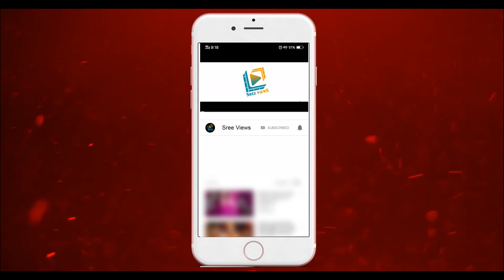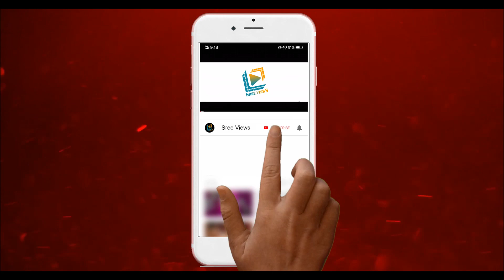చిత్రాలహరి బ్లాక్ బస్టర్ హిట్ వెనుక నిజానిజాలు | ఈ 10 విషయాలు గమనించారా | Sree Views